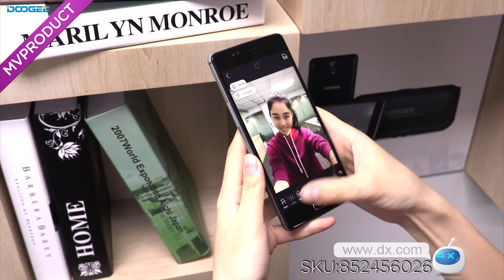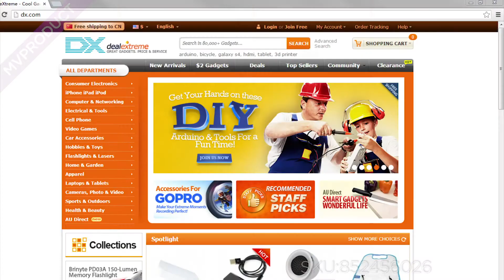DOOGEE Shoot 1 5.5" FHD Android 6.0 4G Phone w/ 2GB RAM, 16GB ROM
MTK6737 Quad-Core, (13.0MP+8.0MP) Dual Rear Camera, 2.5D Curved, GPS, OTG - Obsidian Black

General
Brand DOOGEE
Model DOOGEE Shoot 1
Quantity 1 piece
Material Plastic
Form Color Obsidian black
Housing Case Material Plastic
Network
Band Details 2G: GSM 850/900/1800/1900MHz; 3G: WCDMA 900/2100MHz; 4G: FDD-LTE Band 1/3/7/8/20(B1:2100, B3:1800, B7:2600, B8:900, B20:800MHz)
Data Transfer GPRS , HSPA , EDGE , LTE , HSUPA
WLAN Wi-Fi 802.11 b,g,n
SIM Card Type Micro SIM
NFC No
System
Operating System Android 6.0
CPU Processor MTK6737
CPU Core Quantity Quad-Core
GPU Mali-T720
Storage
RAM 2GB
ROM 16GB
Available Memory 12GB
Memory Card Yes
Max. Expansion Supported 32GB
Display
Touch Screen Type IPS
Screen Resolution 1920*1080
Multitouch 5
Screen Size ( inches) 5.5
Screen Edge 2.5D Curved Edge
Camera
Camera Pixel (13.0MP+8.0MP) Dual rear camera
Front Camera Pixels 8.0MPMP
Flash Yes
Power
Talk Time 600 minutes
Other Features
Sensor Light sensor, DTouch fingerprint sensor , G-sensor , Proximity , Gesture , Fingerprint authentication sensor
I/O Interface TF card slot , OTG , Micro USB , 3.5mm , SIM Slot
Software Play Store, E-mail, Gmail, Calculator, File manager, Clock, Calendar, Gallery, Video Player, Music, Sound Recorder, FM Radio, etc.
Format Supported AVI / MP4 / 3GP / MOV / MKV / FLV / FLAC / APE / MP3 / OGG / AMR / AAC
Other Features 5.5" FHD IPS + Dual Network Standby + Android 6.0 + 2GB RAM + 16GB ROM + Wi-Fi + GPS + FM + OTG + OTA + (13.0MP+8.0MP) Dual rear camera + 8.0MP Front camera + Gesture control + Dual rear flash + Xender + 3300mAh battery + DTouch Fingerprint Sensor + Quad-Core
Dimensions & Weight
Packing List
1 x Phone
1 x Data cable (70cm)
1 x EU plug power adapter (100~240V)
1 x Screen protector
1 x Protective TPU back case
1 x English user manual